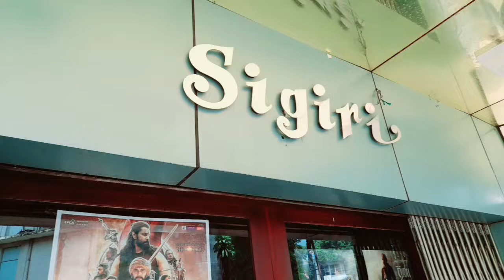Ponniyin selvan sri lanka public opinion kandy katugastota.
திரைப்பட விளக்கத்தை வரும் நாட்க்களில் தருகிறோம்